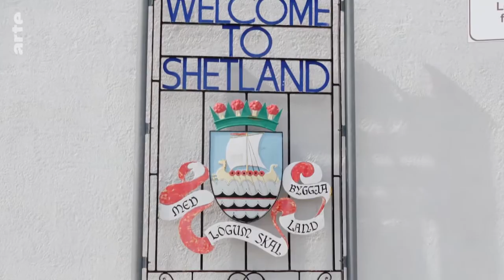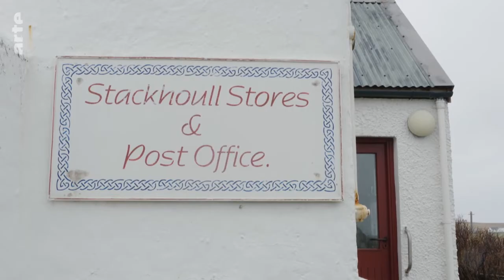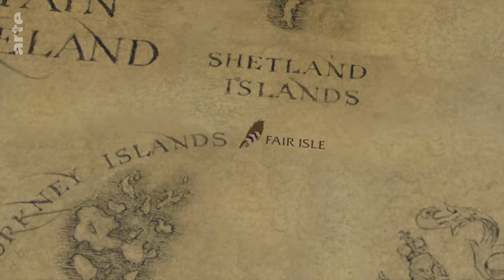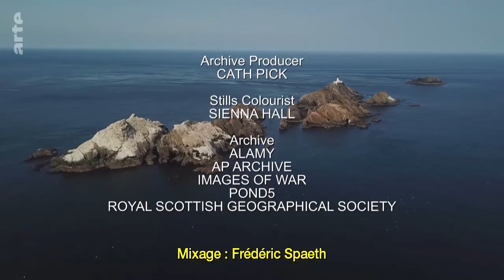Îles secrètes de Grande Bretagne Les îles Farne et Shetland Arte 2022 08 24 16 52